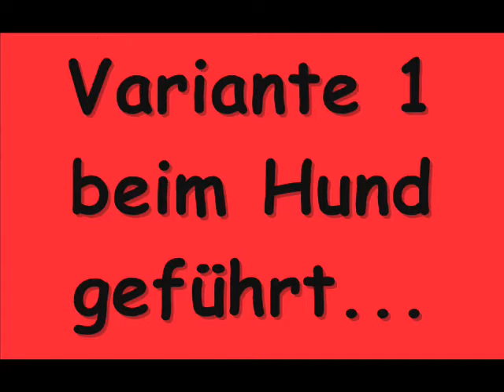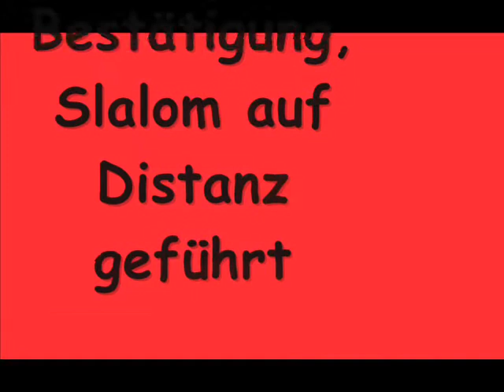Agility-Training mit Vizsla, Aussie und Jack Russell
Welche Variante paßt zu welchem Hund? Training am 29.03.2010